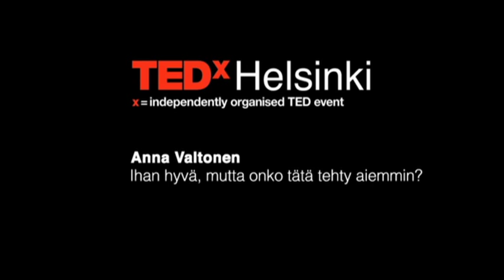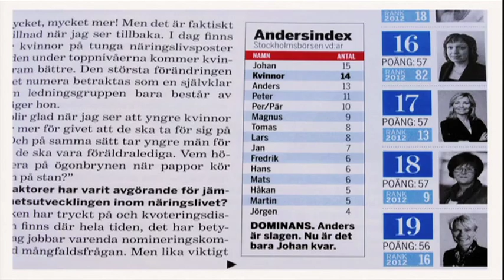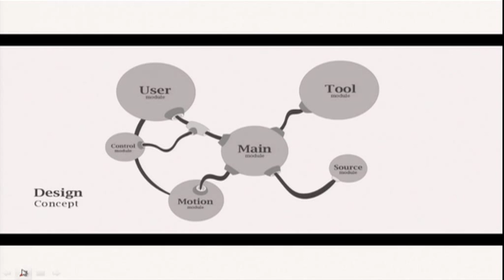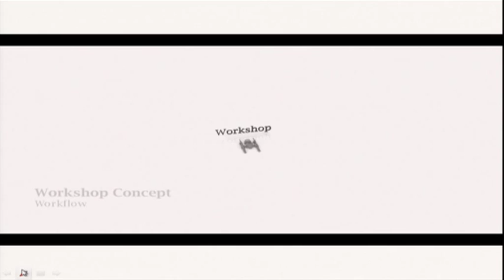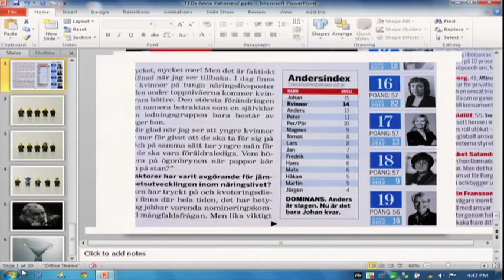Ihan hyvä, mutta onko tätä tehty aiemmin?: Anna Valtonen at TEDxHelsinki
Anna Valtonen, Professor, Rector of UMEÅ INSTITUTE OF DESIGN, Umeå University.